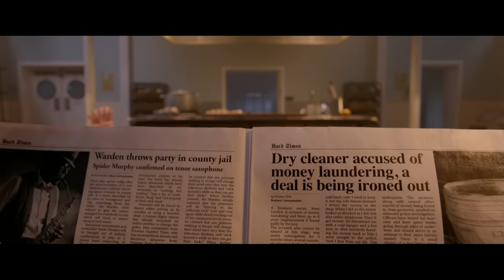Paddington | We Can Have Fun Anywhere | Amazing Adventures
Our amazingly creative bear Paddington knows how to make any location seem fun and cozy!  Come with us and let us learn how!